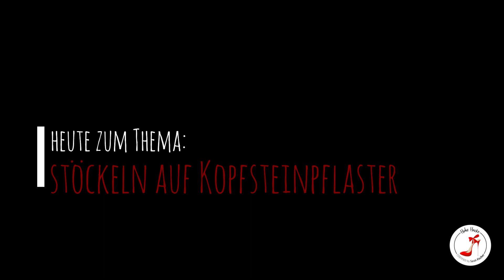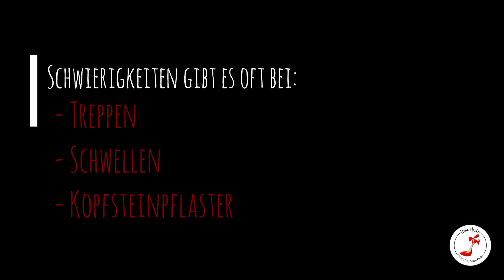Sicher Stöckeln auf Kopfsteinpflaster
gerade auf Kopfsteinpflaster fällt es den Meisten auf hohen Hacken nicht ganz so leicht.
Ich zeige Dir wie es geht :-)

In Kürze gibt es neue Daten für High Heel Workshops und ich freue mich auf Euch !